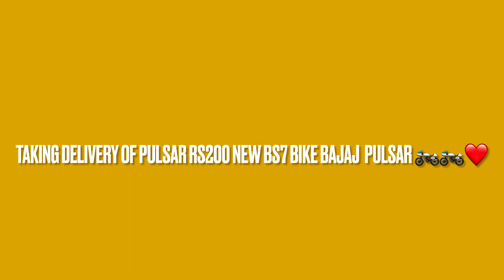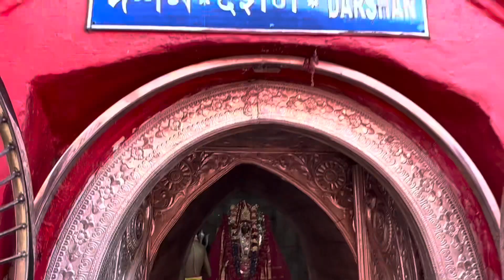Taking Delivery OfNewPulser Rs200 🏍️🏍️Bajaj pulsar bs7new bike rs200/puja at UdaipurMatarbari🙏🏻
Taking delivery of Pulsar rs 200 new bike pulsar new Bajaj bike pulsar bike 🏍️🏍️❤️
Support koro guys

Date  galat ho geya guys 😃😃😃